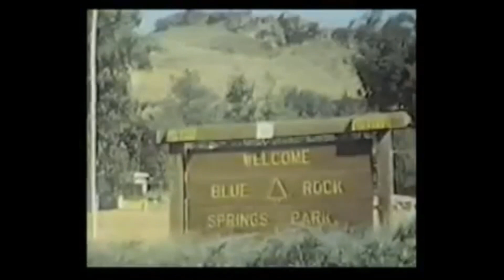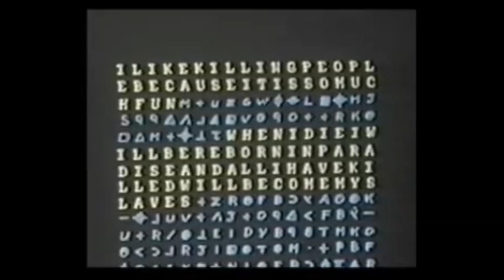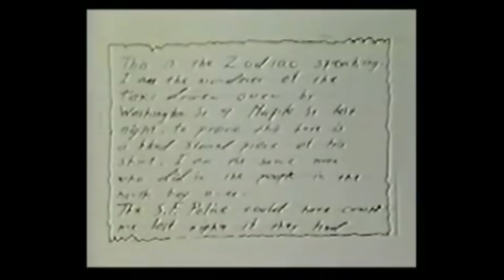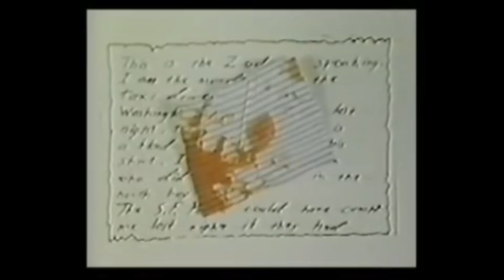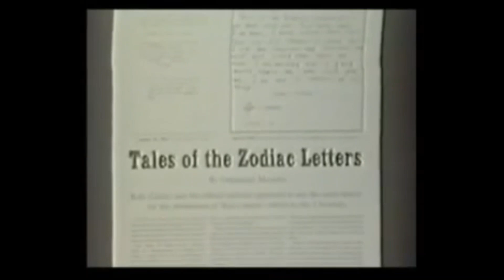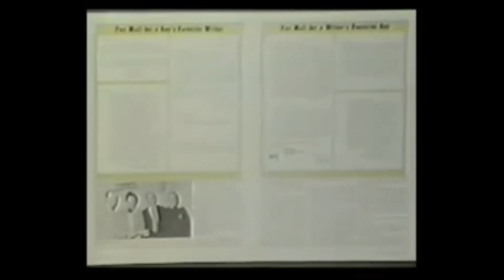ZODIAC: SIGN OF DEATH (1978)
A retro mini-documentary about the Zodiac killer. As Shorty would say..."Delicious as hell!"